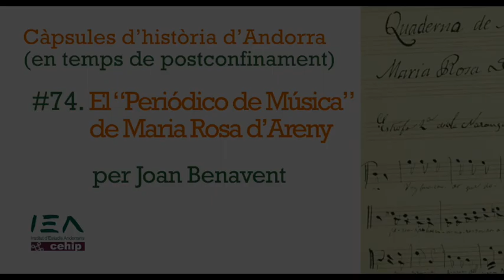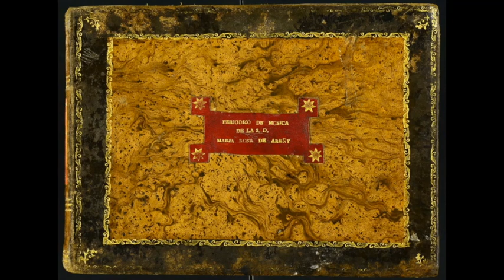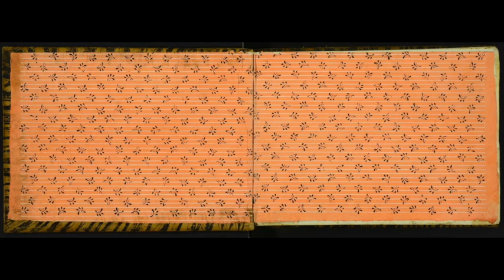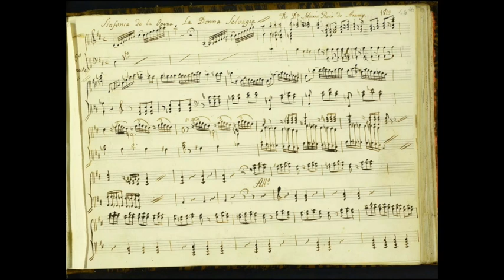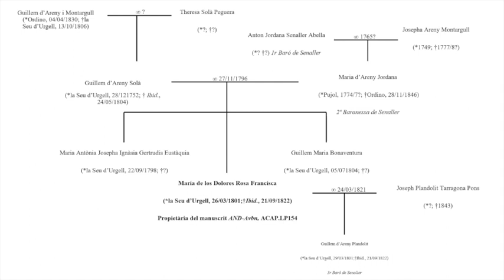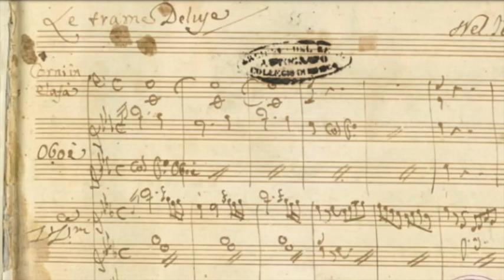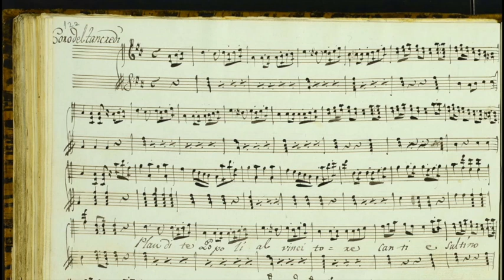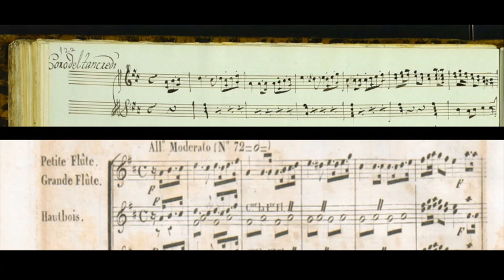Càpsula #74. El "Periódico de Música" de Maria Rosa d'Areny, per Joan Benavent.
El musicòleg i violinista Joan Benavent ens presenta un manuscrit del fons de casa Areny-Plandolit, que avui es conserva a la Biblioteca Nacional. És el "Periódico Musical", un recull de peces de pianoforte que tocava Maria Rosa d'Areny, la mare de don Guillem d'Areny-Plandolit i que ens mostra quina era la música que s'escoltava a Ordino a principis del segle XIX.